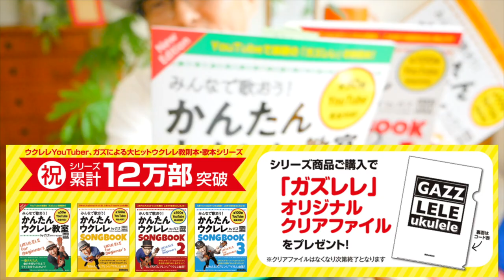不可幸力 / Vaundy【ウクレレ 超かんたん版 コード&レッスン付】